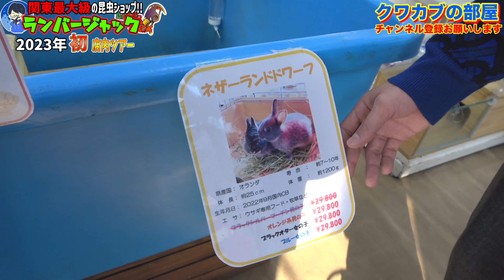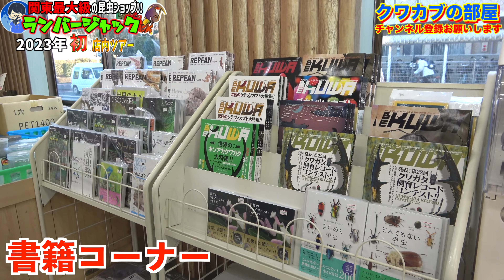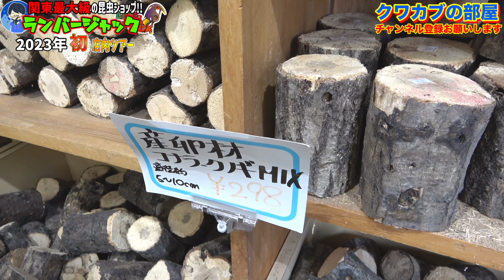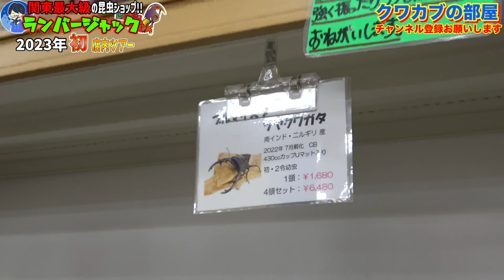【化け物個体】関東最大級の昆虫ショップに今年初潜入した結果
◇飼育本発売中↓

◇生体販売↓
ヤフオクID【kpwlt54959】

◇ラインスタンプの購入↓
【第１弾】

◇お手紙など↓
三森大輔

◇楽曲提供元
【効果音ラボ】